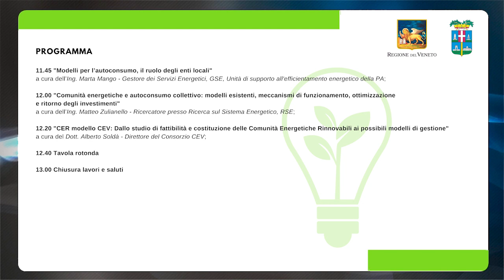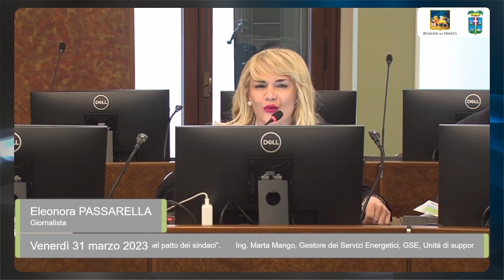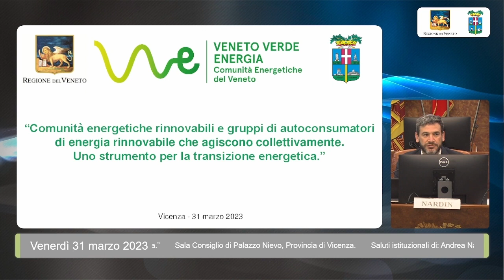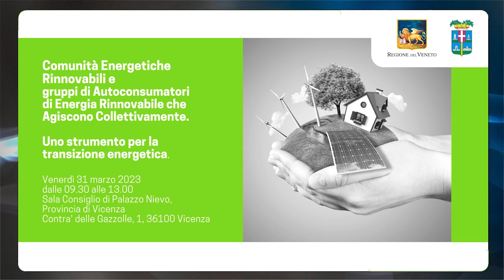Introduzione, Intervento Andrea Nardin - Presidente Provincia di Vicenza 31 03 2023